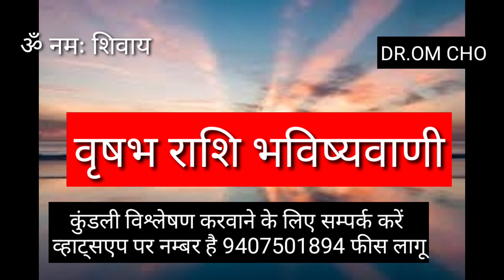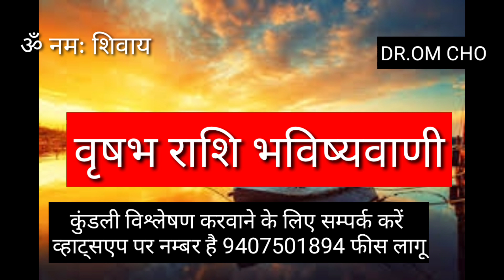वृषभ राशि यह भविष्वाणी जाने | VRISHABHA RASHIFAL | TAURUS HOROSCOPE